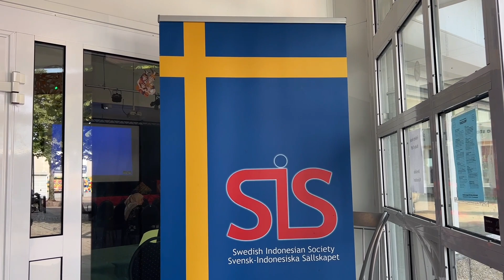Pasar Malam Indonesia 2023